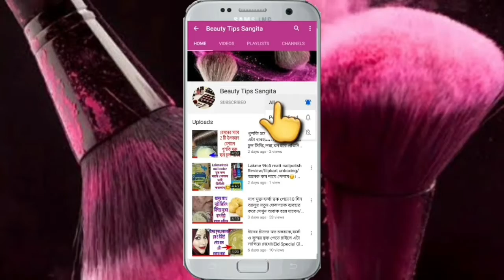পুরনো মেচেতার দাগ ও যেকোনো কালো দাগ উঠে গিয়ে ফর্সা হয়ে যাবে// ত্বকের বলিরেখা দূর হয়ে টানটান হবে।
ত্বকের বহু পুরনো দিনের মেচেদা দাগ ও কালো দাগ দূর করার ঘরোয়া উপায় শেয়ার করলাম।।